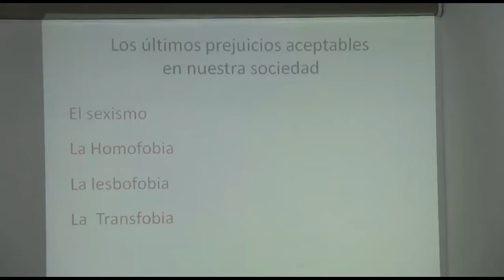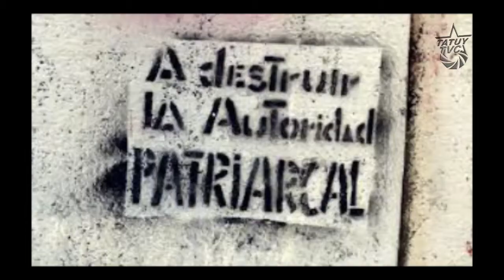Comunidad sexo diversa debate sobre la cultura patriarcal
La lesbofobia, homofobia , machismo y sexismo son algunos de los prejuicios que tiene que afrontar la comunidad sexo diversa  venezolana. Estos temas fueron abordados en el  foro "Diversidad sexual: luchas y disputas" que se realizó en el Centro de Convenciones Mucumbarila.